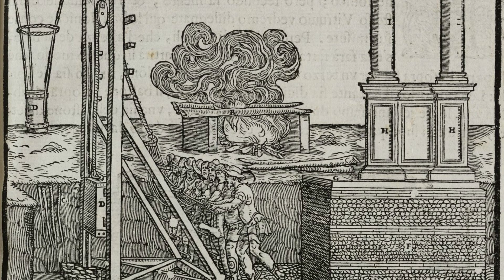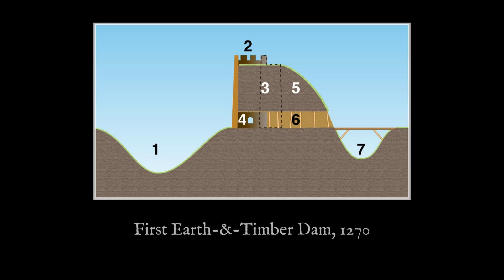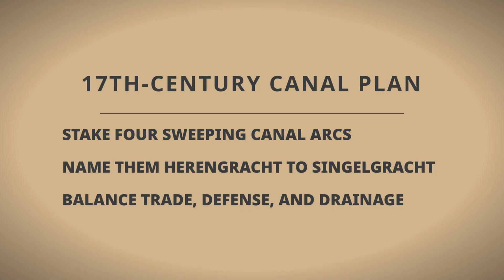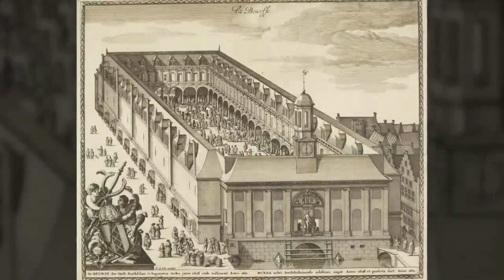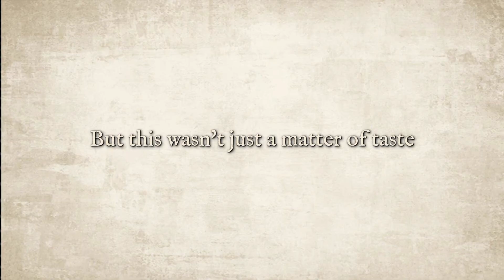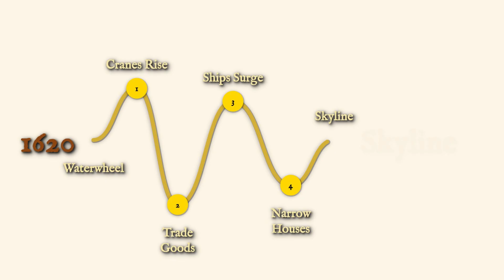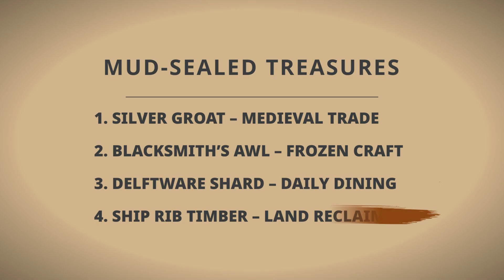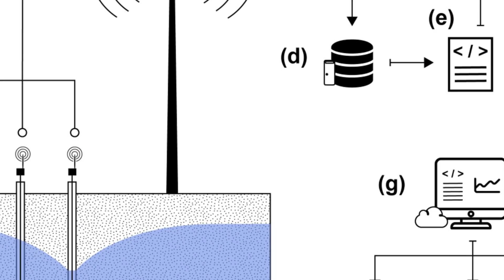Why Did They Build Amsterdam On Water and How?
Imagine a watery wilderness, a vast peat bog where building a city seemed an impossible dream. Yet, against all odds, a bustling metropolis began to rise from the marshy ground. How did a small fishing village transform into the iconic city of Amsterdam, defying nature itself?

Picture the early inhabitants, battling the relentless tides and sinking earth, learning to drive wooden piles deep into the unstable soil, one by one, building foundations where none should exist. It's a tale of perseverance, innovation, and an unwavering vision that sculpted a city where canals are streets and houses float above the water. But what incredible secrets lie beneath its charming facades, holding this marvel together even centuries later?